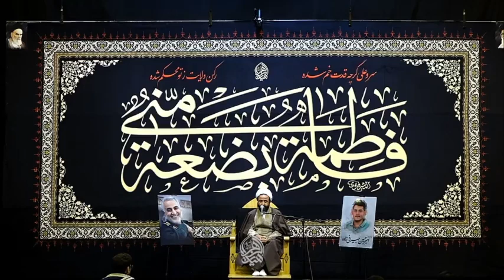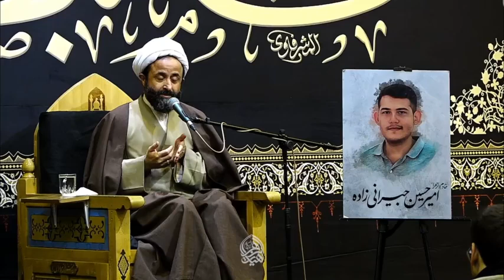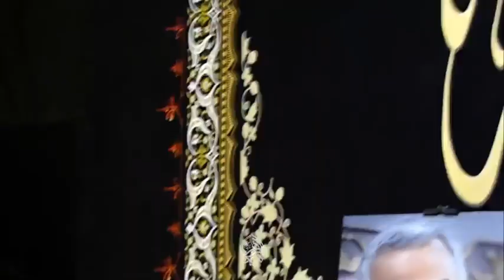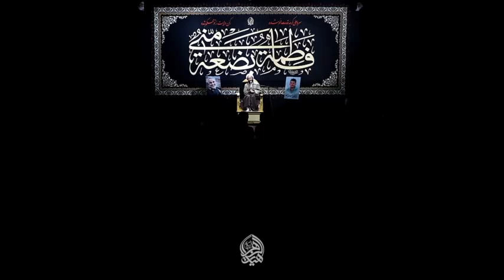تجربه های نشاط آور و آرام بخش | سخنرانی حجت الاسلام امینی نژاد | شب ششم فاطمیه دوم ۱۴۰۱